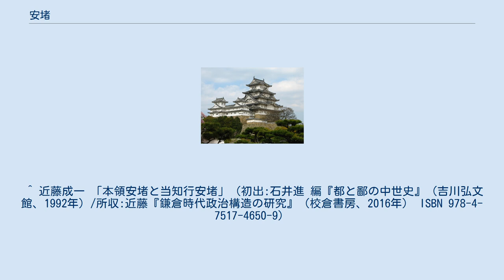安堵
安堵（あんど）とは、古代末期から近世にかけて日本の土地私有制度において、主君（もしくは支配者）が家臣（もしくは被支配者）に対して所領知行（土地権利）や所職の存在・継続・移転などを保証・承認する行為を指す。
 「堵」は垣・囲い、それらに囲まれた居所などと同じ意味があり、安堵とは本来は「堵 の中に安 んずる」という意味を持つ。
 転じて、他者から侵害行為から人身や土地・金銭などの財産の安全が守られている状態や侵害行為などに対する精神的な不安が無く心を安んずる状態（すなわち「安心」）を指すようになり、土地法制が大きく変わった近代以後には後者の意味でのみ用いられて、現在では専ら「安堵」＝「安心」の意味で用いられている。
 「安堵」という言葉は『史記』（高祖本紀）に見られ、日本でも漢語表現として古くから用いられてはいたが、権利保証に関する意味での「安堵」の語が生じたのは平安時代後期以後と考えられている。
この時代には社会の不安定によって私有財産侵害の例がしばしば発生していた。
 そのため、土地などの財産所有者が実力者に自己の財産に対する権利の保証を求め、実力者は財産の保護を約束して所有者に精神的安堵を与える代わりに所有者に対して一定の奉仕を求めた。
この権利保証と代償としての奉仕が恒常的になることによって、実力者と所有者の間に主従関係に発展した。
特に初期の武家法ではこの関係が重要視され、権利保証と代償としての奉仕はそれぞれ御恩と奉公の関係に転換していくことになる。
 御恩と奉公の体系の上に成立していた鎌倉幕府にとって、安堵は御家人の忠誠をつなぎとめるために重要な手段であった。
鎌倉幕府の安堵は主として所領の安堵を指し、その対象としては土地の売買、相続、和与、証文紛失などが挙げられる。
安堵は目的に応じて、本領安堵、遺跡安堵、和与安堵、当知行地安堵、寄進地安堵、沽却地安堵、買得安堵、譲与安堵などに分けられるが、1件の事案中に複数の安堵が含まれる場合も存在していた。
 特に中核となるのは、主従関係の構築に際して開発相伝・根本私領（本領）の安堵である本領安堵（何らかの事情で本領を喪失した後に本領を回復した時の安堵も含まれる）と相続の発生によって相続人による土地の相続の安堵である遺跡安堵であった。
遺跡安堵は継目安堵とも称した。
 何らかの事情で所領の権利が移動した場合、新しい権利者は申文とともに前の権利者などからの譲状などを幕府に提出し、安堵奉行が書状の内容、知行の実態（不知行になっていないか）、この安堵に異論が持つ不服人の有無などを確認した上で各種安堵状（御教書・判物・下文など）発給や譲状に直接安堵の旨を加筆した外題安堵が行われ、問題がある場合には所務沙汰に準じて引付などの訴訟機関において審議が行われた。
 初期の安堵は必ずしも既判力を持つものとは言えず、安堵の実施も自体も抑制的であった。
これは旧所有者が所有を回復したと申請した結果出される本領安堵と現所有者が当知行の保証を求める当知行安堵のように安堵が競合すると新たな紛争要因になりかねない事態も予想されたためであり、土地関係の不安定化は政権の不安定化を招く危険があったからである。
実際に御成敗式目では第7条で本領安堵を同じく第43条では当知行安堵に制約を加える内容が入っており、安堵状が発給された場合でもその効果は主君（保証者）と従者（権利者）の間の主従関係（主君が従者を必要とし、従者が主君に必要とされている現状）の確認を越えるものではなかったとみられる。
 しかし、1309年（延慶2年）以後には外題安堵に既判力が認められ、また買得安堵を得た所領などが徳政令の対象外とされるなど、法的な権限強化が強まり、従来は当知行（実際の知行者）優先の法理から外題安堵所持者優先へと移行するようになった。
 こうした安堵の考えは室町幕府に継承され、また公家法や荘園法、地方武士の主従関係間にも導入されるようになっていった。
 江戸時代に入ると、安堵の方法が大きく変化する。
それはこれまでは違って本領概念を認めず、形式上は領主の死によって所領は一旦公儀に戻され、相続人からの申請によって相続人への家督相続が認められた場合に限って同一の所領に再封することとされ、所領の安堵は将軍もしくは主君1代限りで有効であり、御代始の度に1から安堵を得る必要が生じたことによる。
 これによって継目安堵の意味や発生要因にも大きな変化が見られた。
すなわち、従来は家臣の家で家督相続が行われた場合に主君がその安堵を行う遺跡安堵と同じ意味のものであったが、江戸時代のそれ...